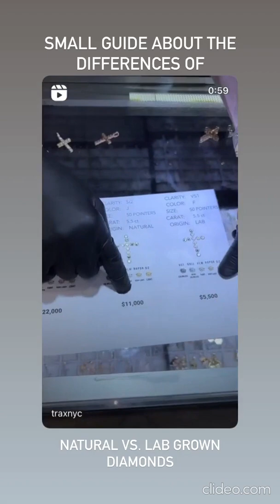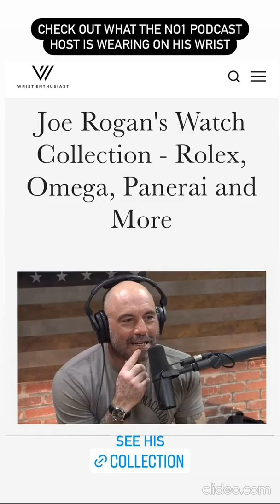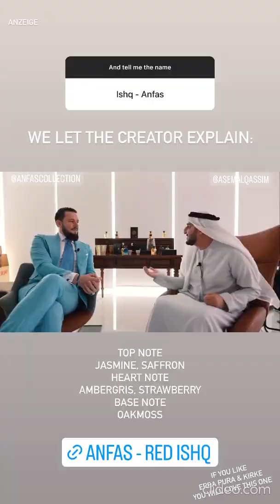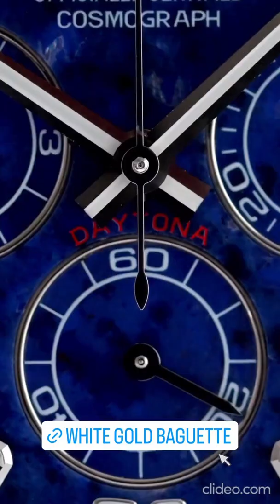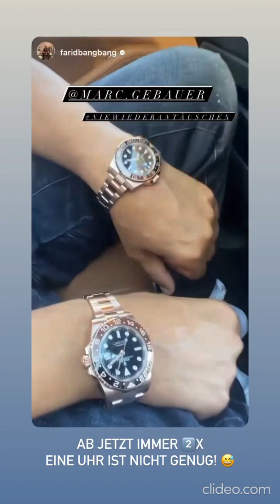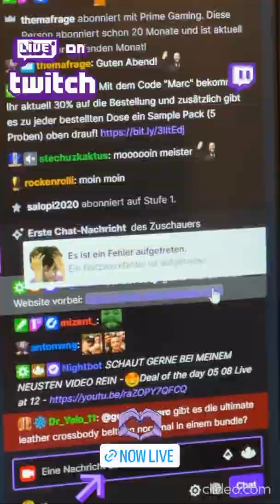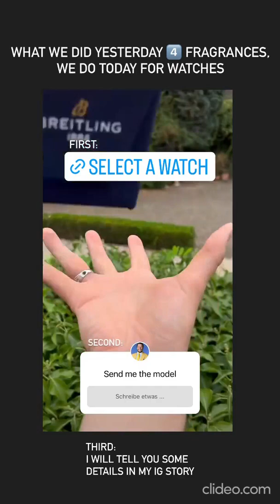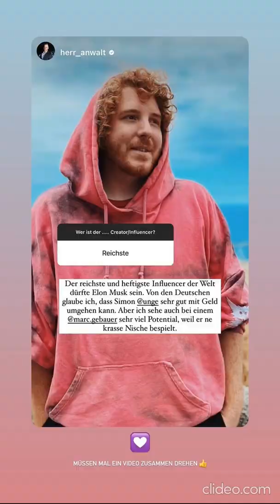Marc Gebauer Deal of the Day, Q&A Instagram Story 05-08.08.22